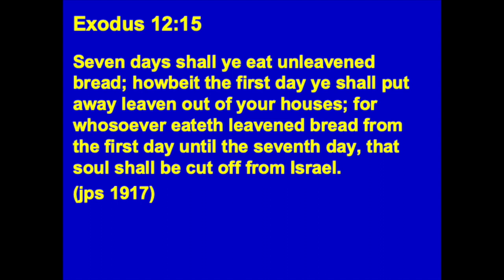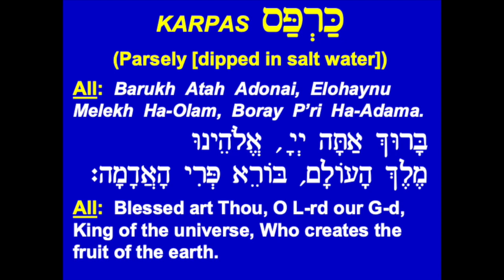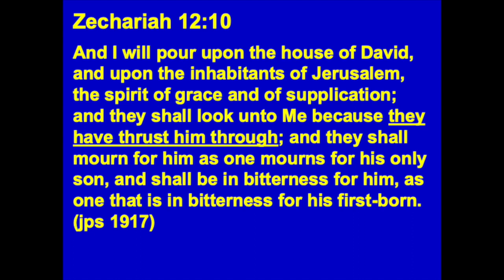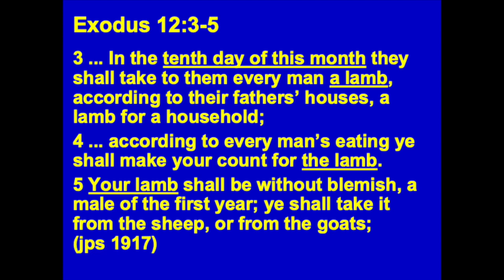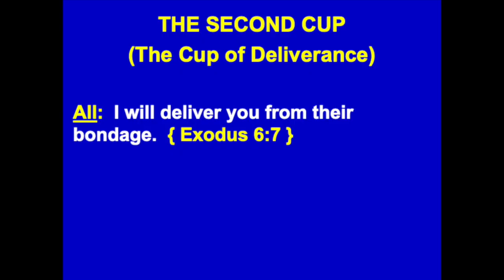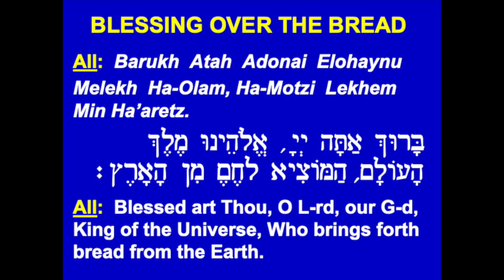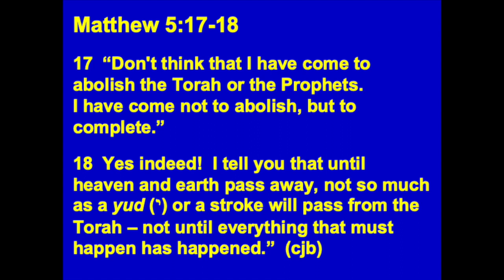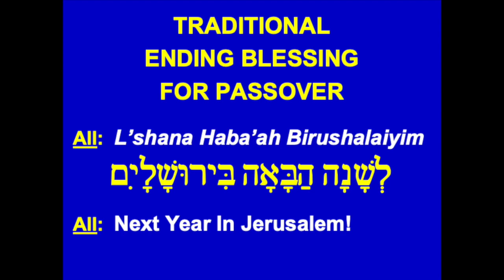AOMC Passover Seder - 5780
Chag Pesach Sameach! We hope you enjoy our AOMC Passover Seder as you spend this Moed with your family this year! Shalom!